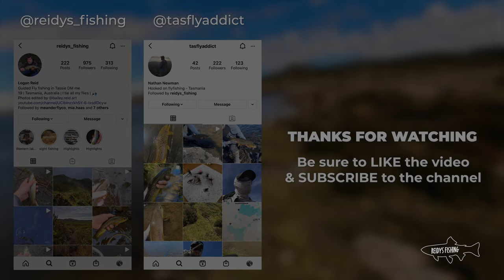Fly fishing at Tasmania's Western Lakes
In this video, Nathan (@tasflyaddict) & myself spent a day up top at the Western Lakes, Tasmania.

Music ~

Track Name: Uplifting Epic Acoustic Guitar Trailer